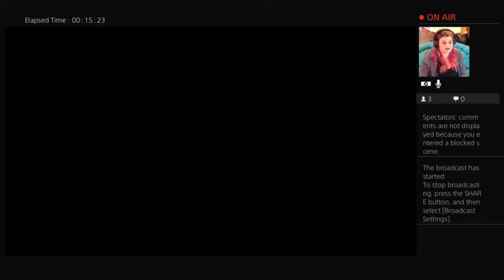UNTIL DAWN, Part 1: Why am I doing this, Mummy Boi?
Watch me stream Until Dawn and jump, scream and cry over mummy boys because I am afraid of EVERYTHING.